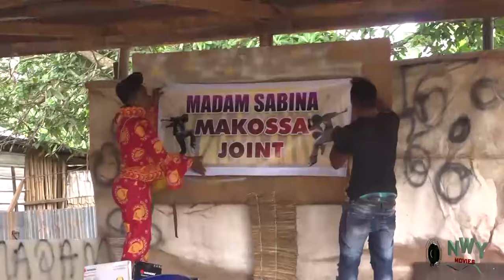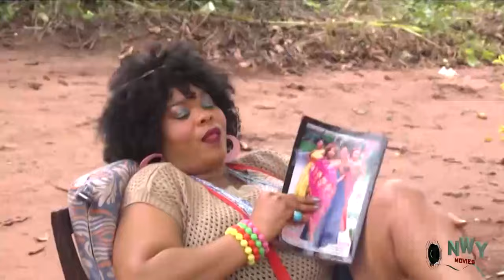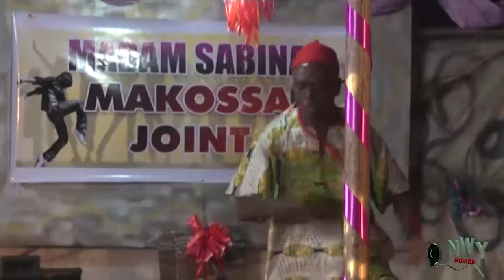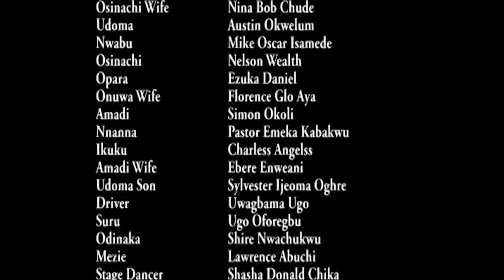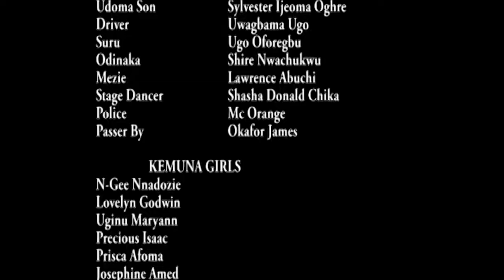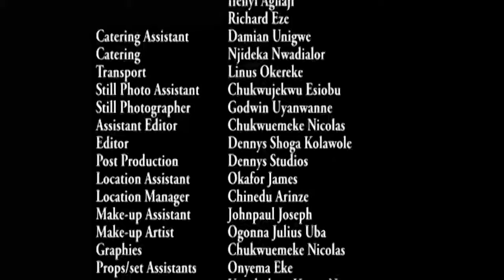THE ACTION LADIES COMPLETE MOVIE - (CHIOMA CHUKWUKA) 2020 LATEST NIGERIAN NOLLYWOOD MOVIE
Enjoy this very interesting movie featuring Chioma Chukwuka